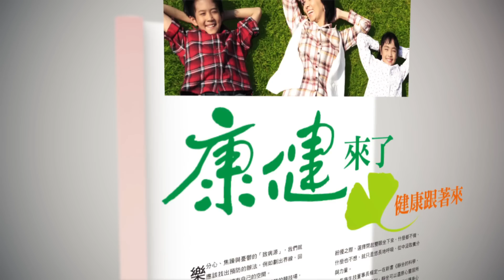【康健來了】高湯燙白菜豆腐 減肥聖品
本集主題：高湯燙白菜豆腐  減肥聖品

很多人靠吃燙青菜來減肥，可是吃起來很無味，反而讓人想放棄減肥。《康健》介紹熱量低、又好吃的燙青菜料理─「高湯燙白菜豆腐」，助你一臂之力，開心瘦身。

食譜設計示範：料理老師  Patty

材料：白菜200克、涼拌豆腐1塊、柴魚片適量
調味料：昆布高湯450cc、柴魚片10克、薄鹽醬油1小匙
做法：
1 昆布高湯以小火煮至微沸，加10克的柴魚片，一煮開即熄火。待柴魚片沉入鍋底，再以濾網濾出湯汁，即柴魚高湯。
2 先取3大匙高湯和薄鹽醬油調勻，做為淋醬。其餘柴魚高湯煮沸。放進洗淨、切段的白菜，待高湯再次滾時立即撈起，擺入深盤內。
3 擺上切小塊的豆腐，倒入淋醬，撒上柴魚片即可。

貼心提醒：濾柴魚片時，勿按壓柴魚片，免湯汁變混濁。